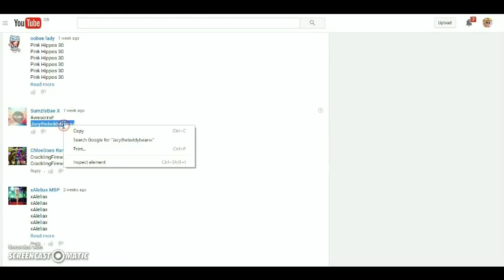UK wishlist giveaway-23!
I know it's short... I didn't have enough time to upload because of work so yeahhhhhhh... sorry! I will try and get another Uk wishlist giveway tomorrow because this one is short but I don't know...
MSP on Uk- moviemaker9020
MSP on USA- moviemaker9010